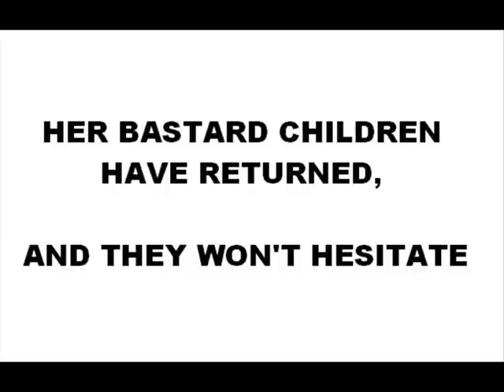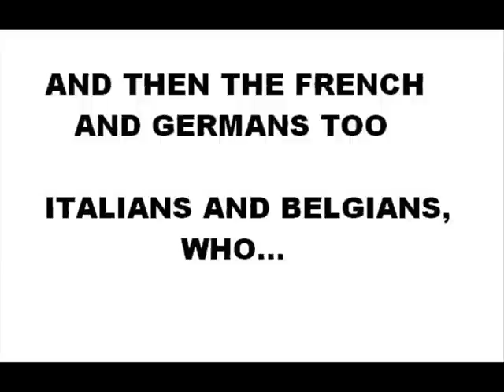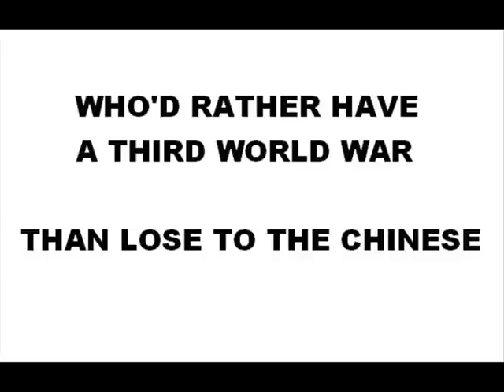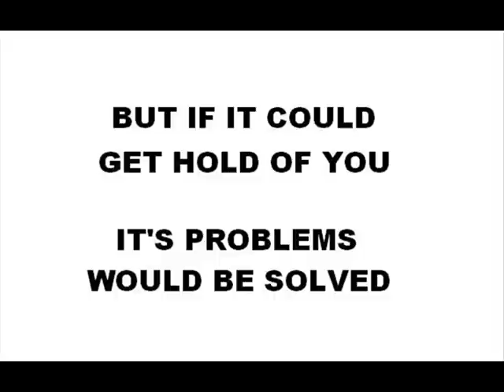Rise Up Africa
Let Africa live in peace and economic freedom
Let Africa rise up to be the wealthy happy mother of humanity